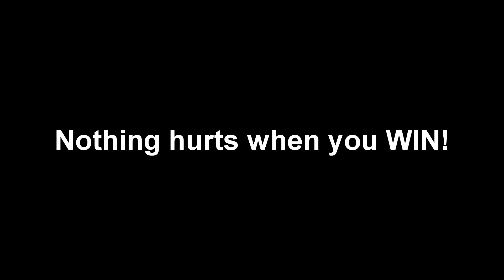Football Workout Napa - Youth Athlete Training - Napa Speed Agility Training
One of our athletes (Jason) had the opportunity to showcase his hard work the other day in training at CTS Strength & Conditioning in Napa, CA. He deserves recognition and the sky is the limit for this young athlete!!